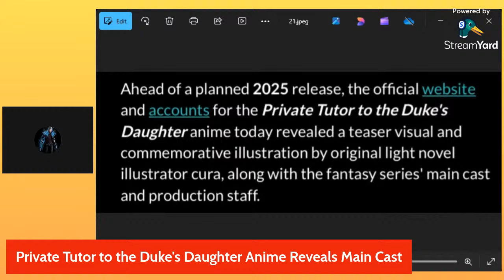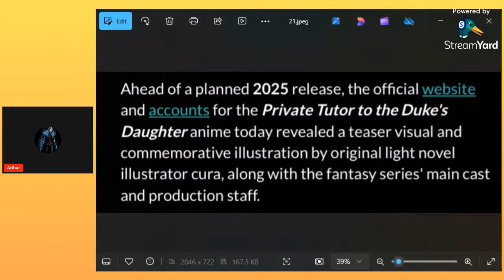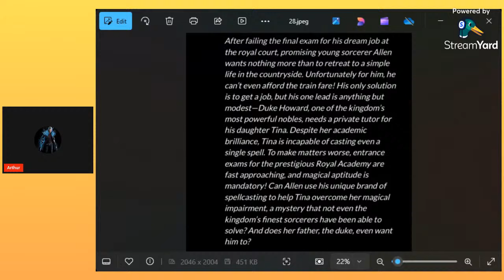Private Tutor to the Duke's Daughter Anime Reveals Main Cast